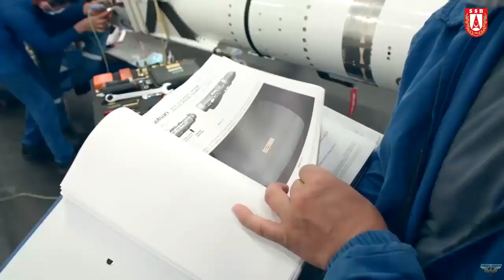Turkey's Barbaros coast defense system uses ATMACA and Çakır missiles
ROKETSAN announced that it has developed the Barbaros coastal defense system, which will use ATMACA and Çakır missiles. In this context, it was stated that the system will have network-supported capabilities together with the Advent Combat Management System. 4 ATMACA missiles or 6 Çakır missiles can be fired from the Barbaros coastal defense system battery.

Thanks to the use of different ammunition from the same launcher, cost-effective, target-oriented engagement will be possible according to the type of targets and threat level. In addition, thanks to the mobility of the system, it can be quickly installed at the desired point and controlled at sea quickly.

Answering the questions of Journalist Hakan Çelik in October, ROKETSAN General Manager Murat Second announced that the coastal defense system would be implemented using ATMACA and Çakır missiles. In this context, he announced that the second first test shot was successfully carried out in October. It was reported that the Barbaros coastal defense system is planned to be put into service next year.

The Turkish Ministry of National Defense announced that the land-based ATMACA anti-ship missile was fired at a target in the sea as part of the test fire in the Black Sea. The launch system included 4 ATMACA missiles deployed to 8×8 vehicles.

The land-based ATMACA anti-ship missiles can be considered as an important step towards Turkey's coastal defense capabilities. Currently, there are coastal defense versions of anti-ship missiles in the same class as ATMACA, such as Harpoon, Exocet and Kh-35, deployed on land vehicles.

ROKETSAN is also developing a land-to-ground version of ATMACA. This missile, which is deployed to the vehicle, will have an IIR seeker head suitable for land targets instead of RF, and will have different values ​​from the ATMACA anti-ship missile in terms of warhead, range and weight. It can be considered that the test shot also contributed to the development studies of KARA ATMACA as experience.

ATMACA, which can be used in all weather conditions, is resistant to countermeasures; It includes target update, re-attack and mission cancellation capabilities. In addition, thanks to the advanced mission planning system (3D routing), it can be effective against fixed and moving targets. Using the Global Positioning System (GPS), Inertial Measurement Unit (AÖB), Barometric Altimeter and Radar Altimeter subsystems, ATMACA uses its active radar seeker to find its target with high accuracy.

With a range of over 220 kilometers, ATMACA also poses a major threat to targets beyond line of sight. ATMACA's; behind its target update, re-attack and mission cancellation capabilities is its advanced and modern data link. In the system that can offer the most efficient task profile; Time on target, target destruction and target firing operational modes are also available.

ATMACA also makes a difference with its structural design. In line with the developing technologies, the missile was designed using composite material technologies to reduce weight and increase structural strength, and these technologies were utilized to the maximum in the production of the missile. In addition, ATMACA, which has developed with domestic and national resources, will be used effectively by the Naval Forces for the protection of the Blue Homeland and will undertake important tasks in this field.